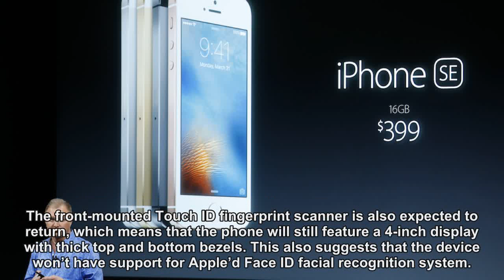iPhone SE 2 Might Arrive Next Month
The iPhone SE 2 will arrive with a size and design that's similar to its predecessor, according to case makers.